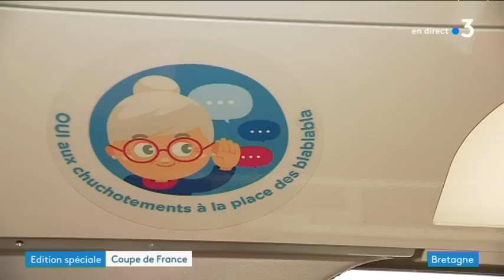Emission spéciale sur la victoire du Stade Rennais en Coupe de France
C'est historique ! Le Stade Rennais ramène la Coupe de France à Rennes, après 48 ans d'attente. les joueurs sont attendus aux alentours de 16h Esplande Charles de Gaulle. mais avant, revivez avec nous cette soirée et cette nuit dans une émission spéciale, de 11h30 à 12h15.